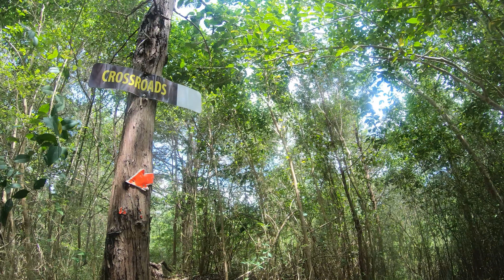JACK BROOKS PARK 📹 1